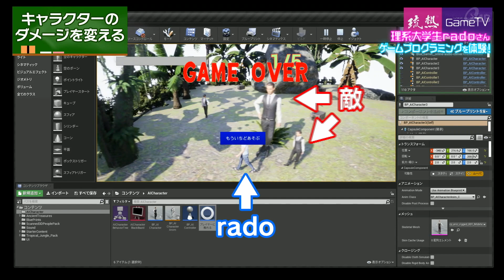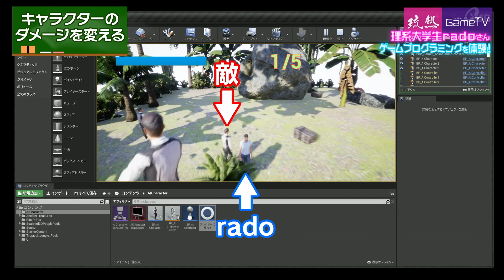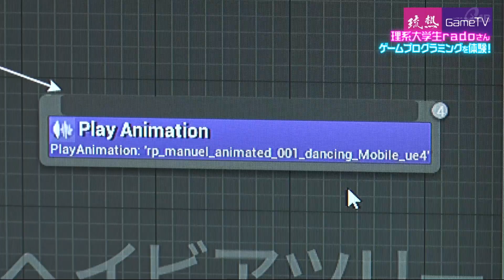【アンリアル エンジン】理系大学生radoさんゲームプログラミングを体験！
【琉熱GameTV】
毎週火・水曜 午後6時55分～
(再放送：毎週火・木曜 深夜0時45分～)

MC：沼尻和樹（QABアナウンサー）
解説：K太 (THE WAVE gaming 所属）
ゲスト：rado（琉大理系大学生）、池村匡哉（ゲームプランナー）

【番組HP】